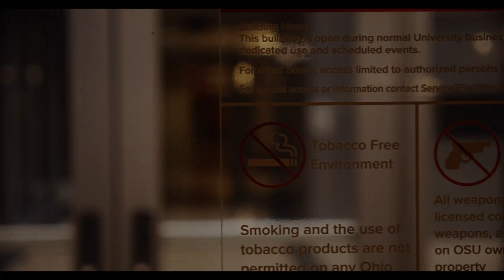On the Street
Finally got a real video camera. The iPhone era is over, for now. Took some test footage to see what I could do with this edit.

Reach out. Comment any questions I'll answer.

Instagram + TikTok: @qhillipbiondo